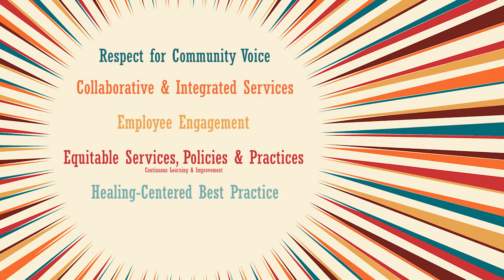VCHSA Values Series: Healing-Centered Best Practice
The Ventura County Human Services Agency is working together in every community to offer support, hope and opportunity for improved well-being. The focus of this video is on our Healing-Centered Best Practice value. We acknowledge that adverse experiences, as well as our systems and institutions, can be traumatic, and we commit to providing supportive, safe and nurturing environments that are non-judgmental and inclusive in meeting the diverse needs of individuals and families.

To read our refreshed Mission, Vision and Values with descriptions of our Values statements,